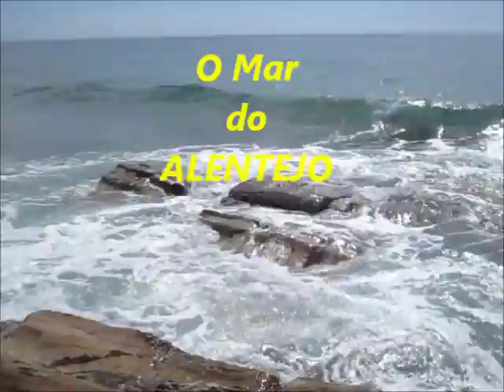JORGE GANHÃO & MANUEL DA FONSECA - Vagabundo do Mar - 2012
Do CD «Cantar» Alentejo.
Tema - «Vagabundo do Mar»
Poema - MANUEL DA FONSECA
Música/Voz - JORGE GANHÃO
Músicos - Benito Calisto, Álvaro Guerreiro, Zé Liaça, Jorge Ganhão e Jorge Silva.

Verão - 2012